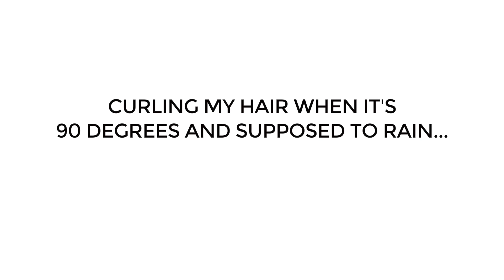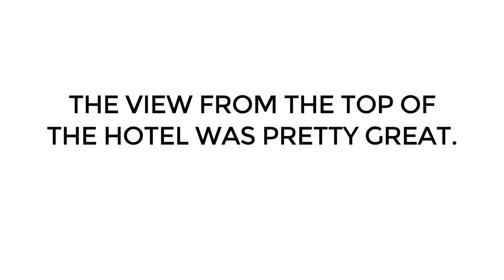Vlog | rewardStyle NYFW Party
Last weekend I went to rewardStyle’s annual fashion week party and I did a bit of vlogging that day. It was fun to give it a try and if it goes over well, I’d like to do more videos like this!

H&M Top
Target Skirt
Lips: Rimmel London Lasting Finish Lipstick- Kate Moss Collection in 01

// Music //